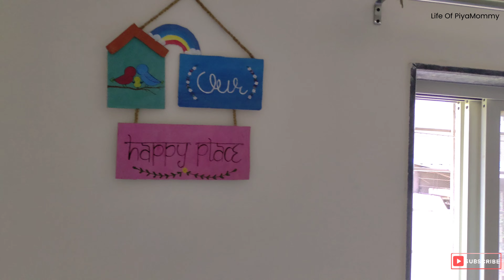Home Tour | चला करुयात आमच्या छोटंश्या घराची 🏡सफर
Welcome! This is LifeOfPiyaMommy!
In this video I share with you day in my life.

अपेक्षा करते की तुम्हाला आजचा video आवडला असेल.

Another videos You Can Enjoy 🥰👇🏻

 Diy organizer at home, home making tips, how to grow plants in water, how to take care of plants in winter, plant tips, kids lunch box ideas, kids tiffin box ideas, new snacks recipe, space saving ideas, homemaking tips,best way to save time in house,how to do house chores fast, fridge organizer, diy organizers, how to do house work quickly, indian housewife daily cleaning vlog , Home improvement tips for maintaining home, hdaily cleaning routine, indian housewives routine work, productive morning routine, cleaning habits, useful tips for home cleaning, simple home cleaning tips, home, habits for a clean home, cleaning routines Indian homemaker, daily home cleaning routine Cleaning Routine, Tips For Everyday cleaning organization ideas, home making tips, how to be productive, indian mom vlogs, how to make custard, custard recipe,ghar organizer, how to organize rental home, home hacks that works, motivation, self motivation, useful kitchen hacks, useful kitchen tips, kitchen decor ideas, rental home ideas, easy organization hacks, brilliant home organization ideas, cleaning motivation, organization and cleaning , balcony decor, no cost diy, Gardening tips, gardening work